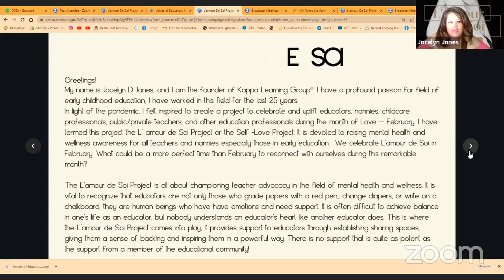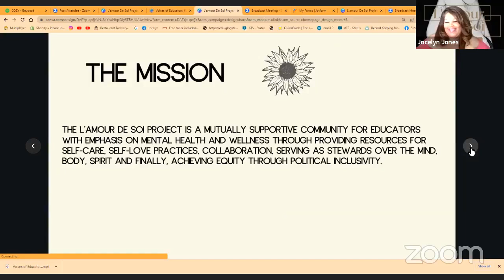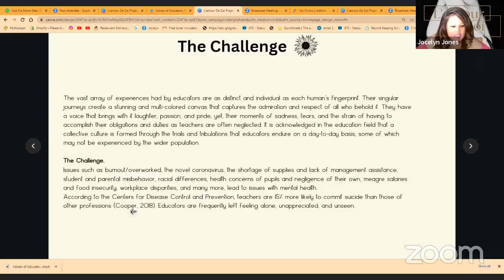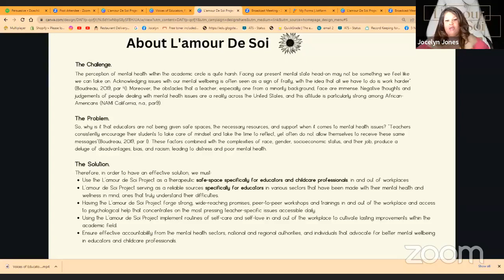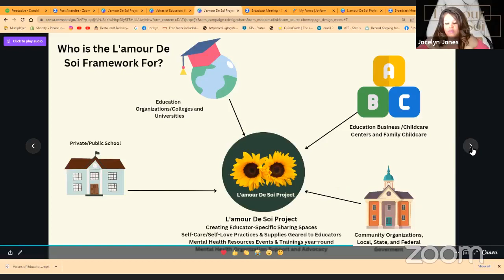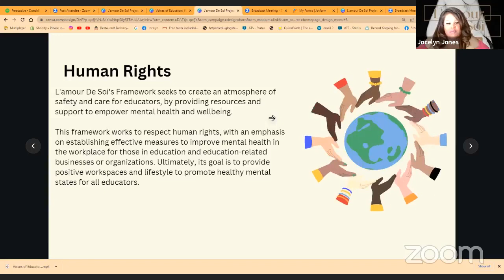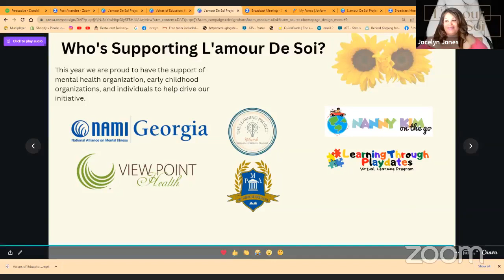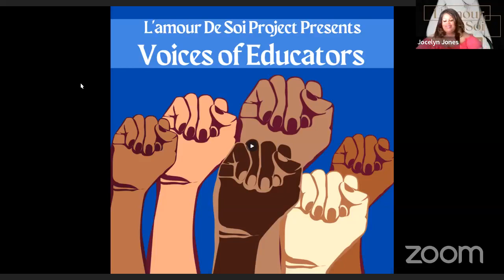The Kick-off for L'amour De Soi Project 2023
L'amour de Soi Project
Kappa Learning Group or the L' amour de Soi Project or the Self -Love Project is devoted to raising mental health and wellness awareness for all teachers and nannies especially those in early education.  We celebrate L'amour de Soi in February. What could be a more perfect time than February to reconnect with ourselves during this remarkable month?

The L'amour de Soi Project is all about championing teacher advocacy in the field of mental health and wellness. It is vital to recognize that educators are not only those who grade papers with a red pen,  change diapers, or write on a chalkboard; they are human beings who have have emotions and need support. It is often difficult to achieve balance in one's life as an educator, but nobody understands an educator's heart like another educator does. This is where the L'amour de Soi Project comes into play; it provides support to educators through establishing sharing spaces, giving them a sense of backing and inspiring them in a powerful way. There is no support that is quite as potent as the support from a member of the educational community!